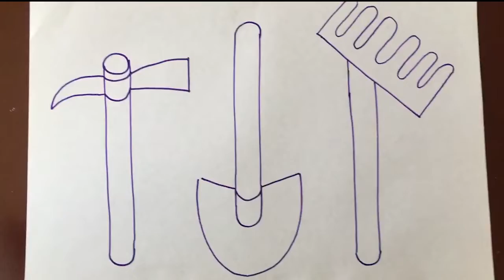Clase de Artes - 1º. Dibujo de herramientas de cultivo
Clase del maestro Mario Salazar para grado 1º. ¡Que disfruten!